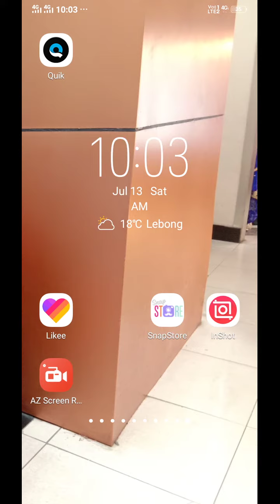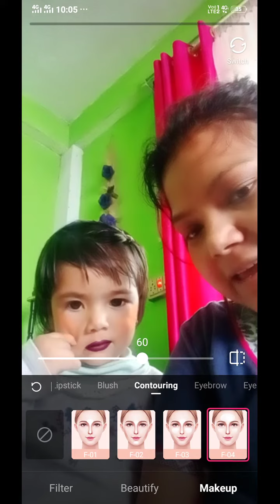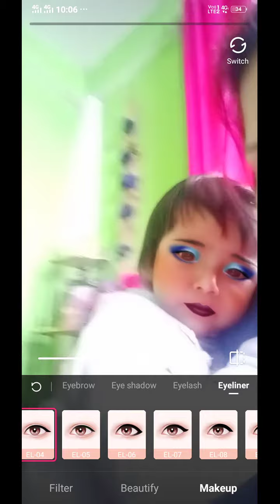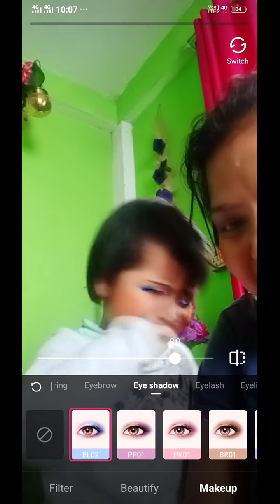I did my daughter's makeover have fun and please don't judge